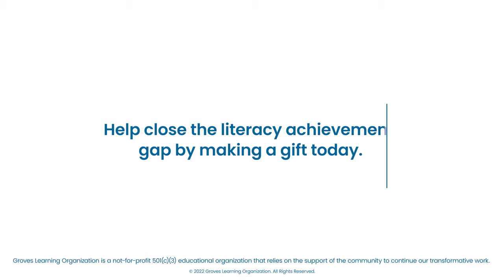Literacy Matters - Groves Literacy Partnerships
Literacy matters to every student's academic and emotional development. Here is a look at how Groves Literacy Partnerships are making an impact to narrow the literacy gap.